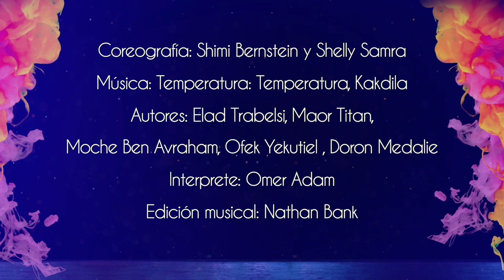50 FESTIVAL AVIV - SHEBET (TASHUBU)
SHEBET
Colegio Bet Hayladim

Coreografía: Shimi Bernstein y Shelly Samra
Autores: Elad Trabelsi, Maor Titan, Moche Ben Avraham, Ofek Yekutiel y Doron Medalie
Intérprete: Omer Adam
Edición musical: Nathan Bank
¡Suba, suba!
Celebramos bailando la alegría de vivir.